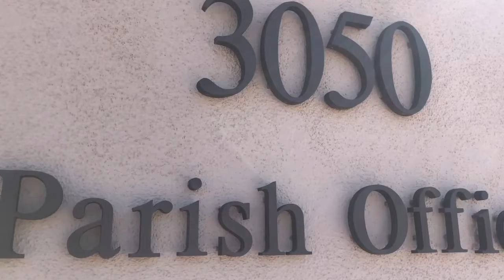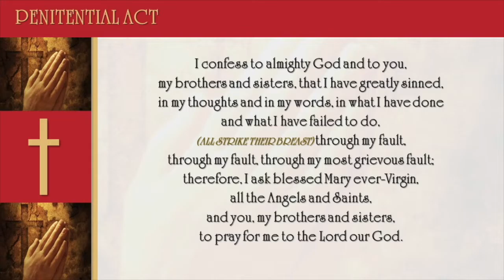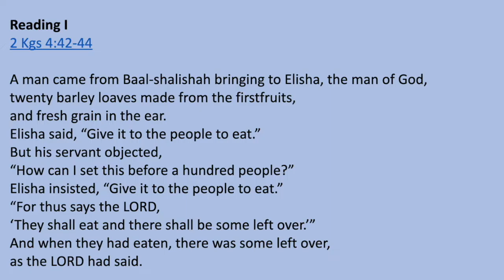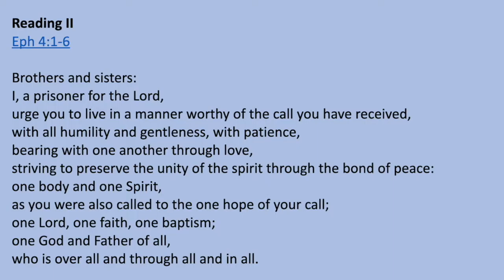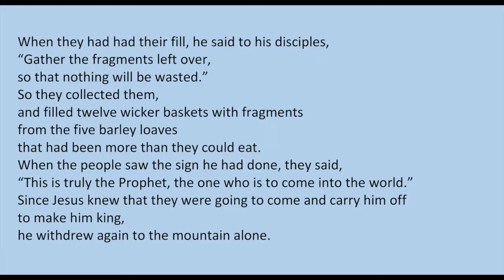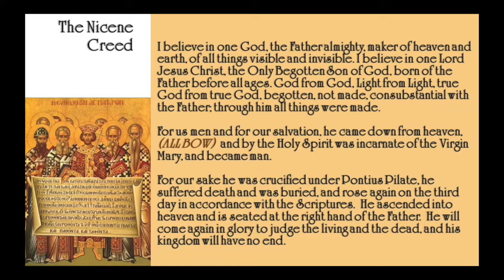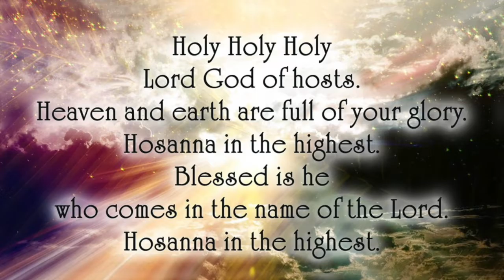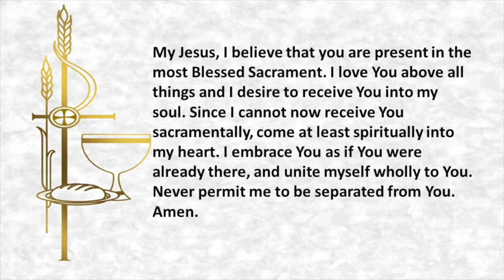17th Sunday in Ordinary Time